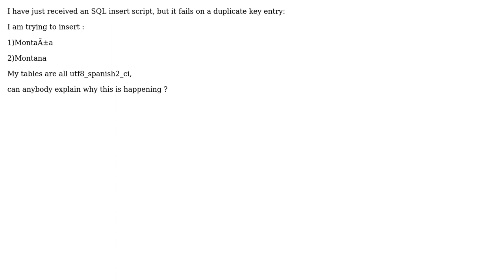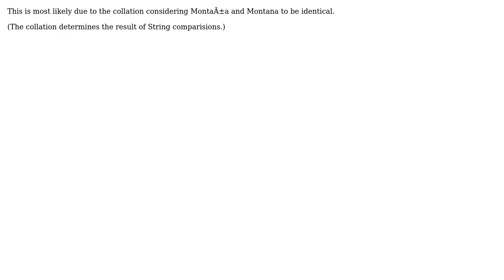MySQL utf8 latin, fails on duplicate key entry (3 Solutions!!)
MySQL utf8 latin, fails on duplicate key entry

With thanks & praise to God, and with thanks to the many people who have made this project possible! | Content (except music & images) licensed under CC BY-SA | Music | Images & others | With thanks to user Pekka user Joni user Blottt user Andreas and the Stack Exchange Network Trademarks are property of their respective owners. You are responsible for your own actions.